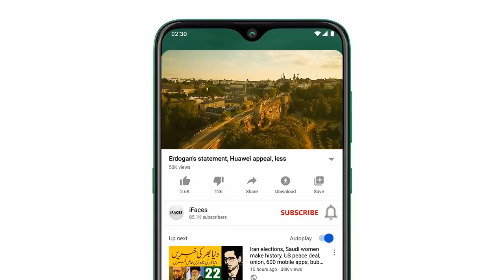Today Breaking and Selected News! آج دو جون کي منتخب خبريں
Respected viewers اَلسَّلَامُ عَلَيْکُم aik aour new BreakingSelectedNews video ke saath jis ka title hai "Today Breaking and Selected News! آج دو جون کي منتخب خبريں" umeed hai ke iFaces_News ki ye video jo ke some latest and pervious videos ki top most liked news se select ki gai hai aap ko zaror psand aaie gi. Thanks